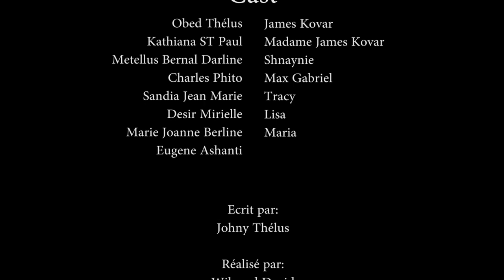CONFUSION PART.43 SHNAYNIE/KOVAR/JOHANNA/NATHALIE/MAX/